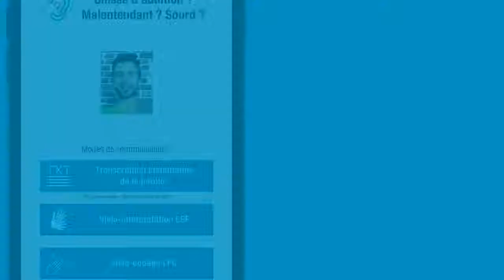[ACCESSIBILITÉ] Parcoursup | Acceo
Lycéens ou étudiants ? Sourds ou malentendant? Besoin d'information sur votre orientation scolaire ? Vous pouvez désormais contacter Parcoursup par téléphone avec Acceo. LSF, TIP ou LPC.